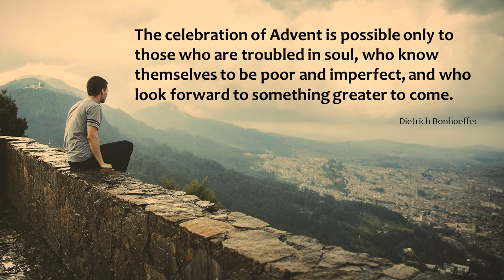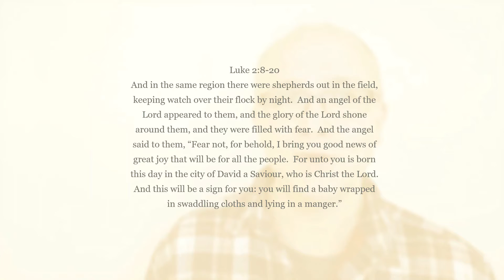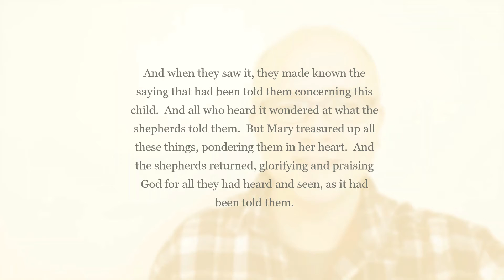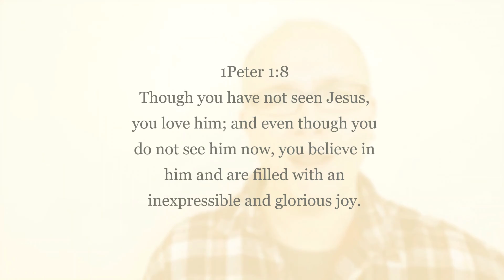Online Church Sun 29th Nov 2020